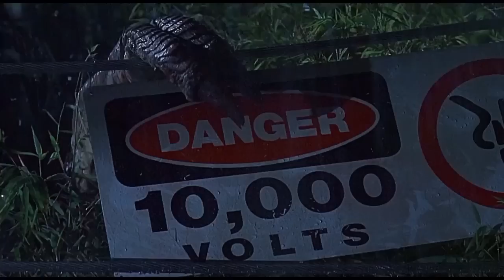Jurassic Park _T-Rex_ - Hero - Skillet {Rock} HD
Hi everyone I make a jurassic world video
The film : Jurassic park 1
The music: Hero - Skillet